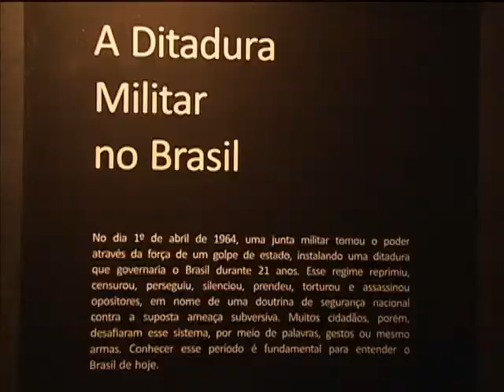Exposição lembra 50 anos da tomada do poder por militares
NBR NOTÍCIAS - 21.03.14: Os 50 anos do golpe militar no Brasil são lembrados em exposição no Congresso Nacional. A exposição está sendo promovida pela Comissão de Anistia do Ministério da Justiça e pelo Movimento de Justiça e Direitos Humanos. A mostra "Onde a Esperança se Refugiou" pode ser conferida no Salão Negro do Congresso Nacional, de 21 de março a 13 de abril, de segunda-feira a domingo, de 9h às 17h.